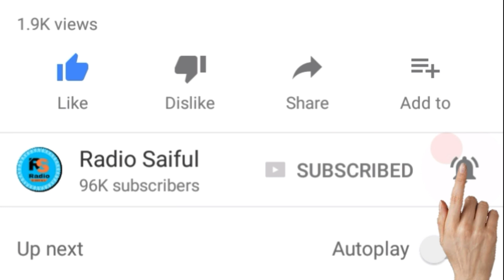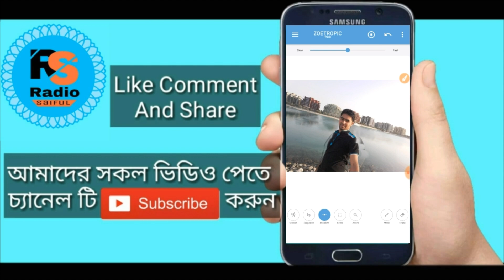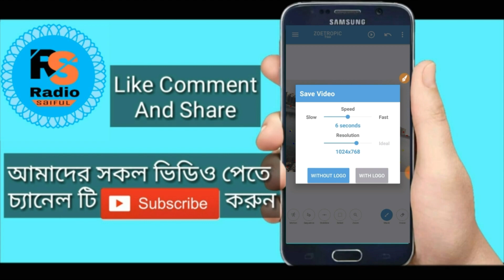Photo editing || Best অ্যান্ড্রয়েড অ্যাপ || Motion Picture Effect || Radio saiful